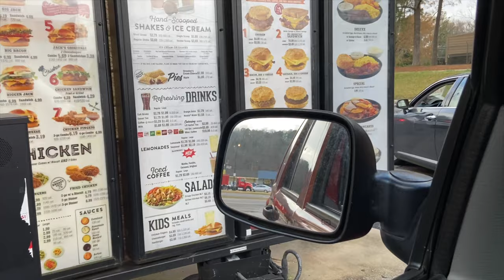Vlogmas Day 21 | Almost fell out with Starbucks + I'm in a Movie!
Hi, I`m comedian Teri Hearte & my life is the joke!...and this is Vlogmas

Y'all! I had a fabulous day at work with my tiny people. I also went and shot for a movie and the scene was too funny. Can you believe it is almost Christmas?

Lights/Camera/Action:
-Canon T3
-Final Cut Pro X
-IMovie

For Exclusive BTS & More:
Instagram- @terihearte DM me to ask abount joining my Close Friends

A Few FAQs:
Age: 26
Height: 5'1
Hair Type: 4B & Frizz
From: MS
Live: AL